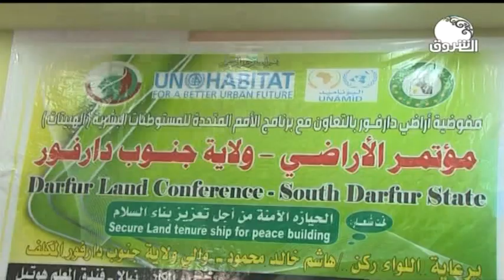أخبار | مطالبات بإيقاف تسجيل الاراضي الزراعية إلى حين عودة النازحين بجنوب دارفور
الشروق_ الفضائية
Ashorooq Tv
ـــــــــــــــــــــــــــــــــــــــــــــــــــــــــــــ